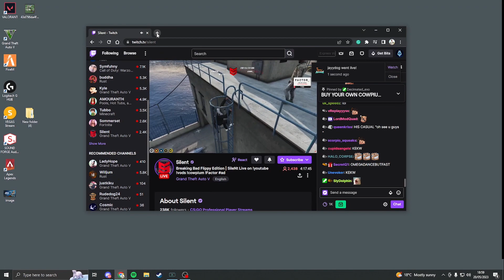Flippy & Vinny CONFRONT Ved For Flirting w/ Claire AND MANDEM Suffer Consequences | MANDEM NOPIXEL